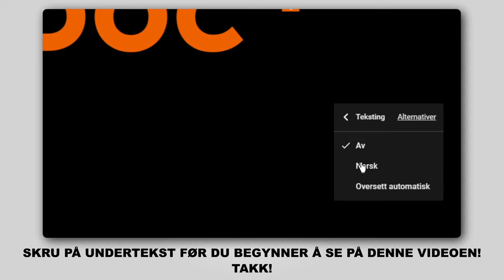Hvordan bytte endeledd / styrekule på AUDI A4 B6 (8E5) [AUTODOC-VIDEOLEKSJONER]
Hvordan bytte endeledd / styrekule på AUDI A4 B6 (8E5) 1.9 Stasjonsvogn 04.2001–12.2004 [AUTODOC-VIDEOLEKSJONER]

🛠️ Verktøyene du trenger for å erstatte endeledd:
- stålbørste
- WD-40 spray
- bremserens
- kobberpasta
- pipenøkler nr.13
- pipenøkler nr.16
- hjulpipe №17
- skrallenøkkel
- momentnøkkel
- hammer
- flat meisel
- justerbar skrunøkkel
- skyvelære
- stoppekloss